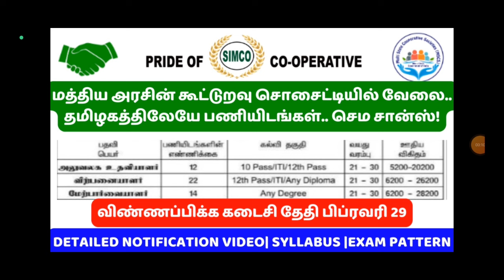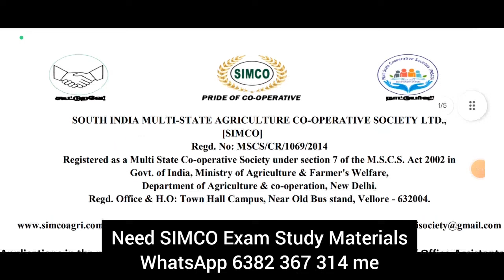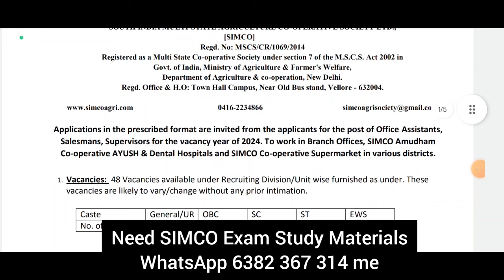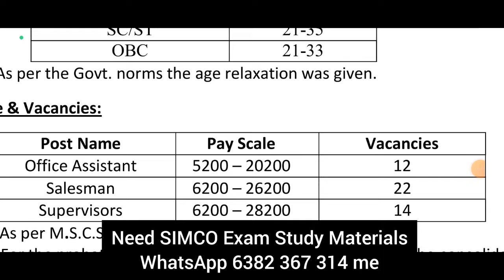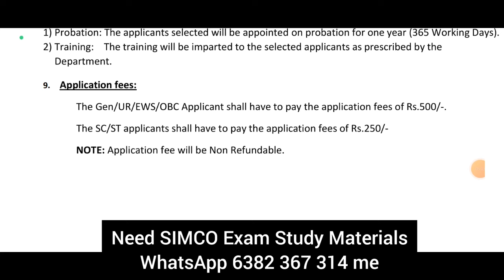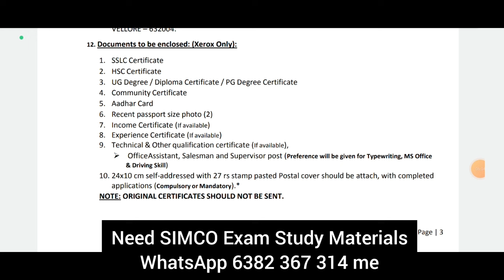SIMCO NOTIFICATION 2024 | DETAILED NOTIFICATION VIDEO| SYLLABUS |EXAM PATTERN |OFFICE ASSISTANT JOB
@BharatExams SIMCO NOTIFICATION  2024 | DETAILED NOTIFICATION VIDEO| SYLLABUS |EXAM PATTERN |OFFICE ASSISTANT JOB
APPLICATION
SIMCO RECRUITMENT 2024| OFFICE ASSISTANT ,SALESMAN AND SUPERVISOR JOBS NOTIFICATION DETAILS | Simco is a multi-state agricultural
co-operative society. | SOUTH INDIA MULTI STATE AGRICULTURE
CO-OPERATIVE SOCIETY LTD |ELIGIBILITY|EXAM PATTERN |SYLLABUS|HOW TO APPLY